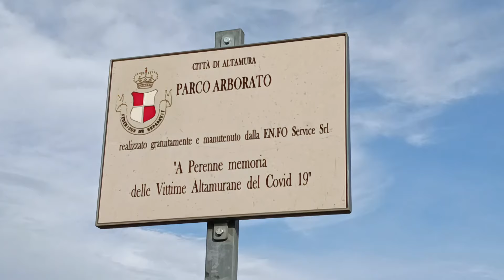Inaugurato ad Altamura il Parco Arborato in memoria delle vittime del Covid-19